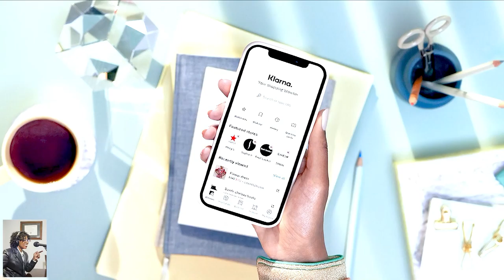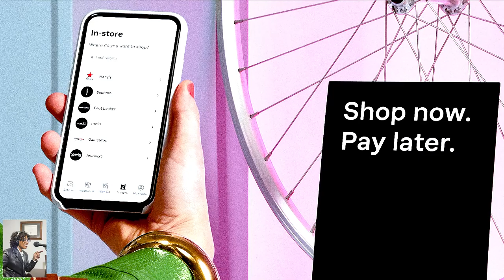Small Business Breakdown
Newborn & Toddlers Dr. Nicole Avena, PhD